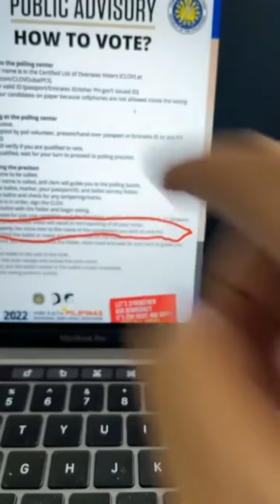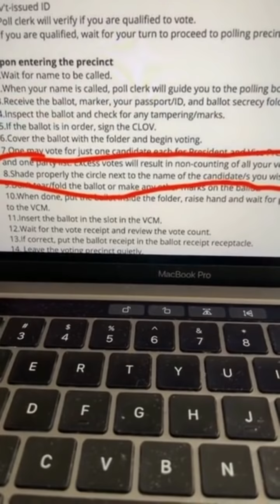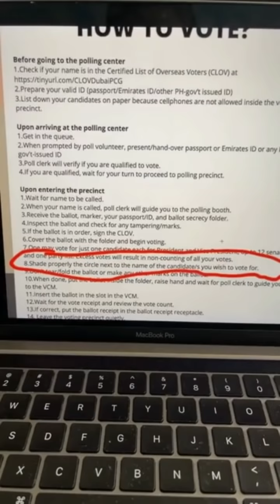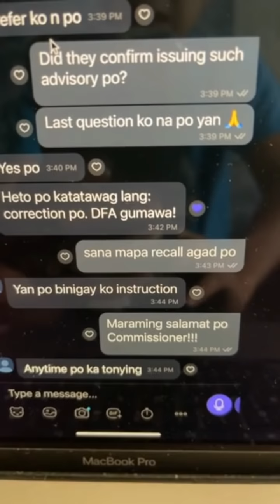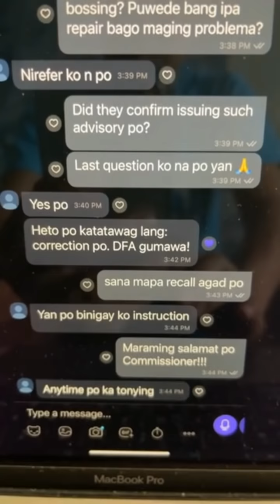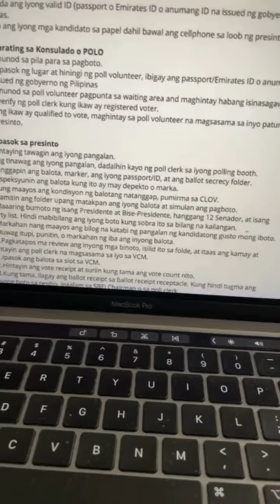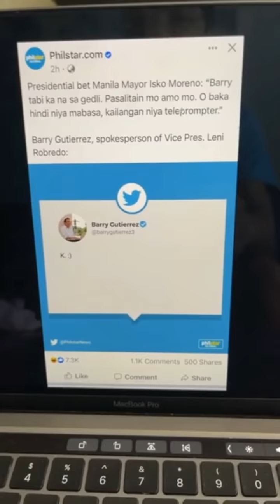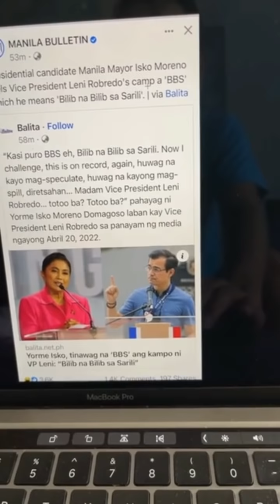BREAKING NEWS - Si VP Leni ang makikinabang sa Nakakalitong Advisory ng Comelec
VIDEO CREDITS TO ANTHONY TABERNA